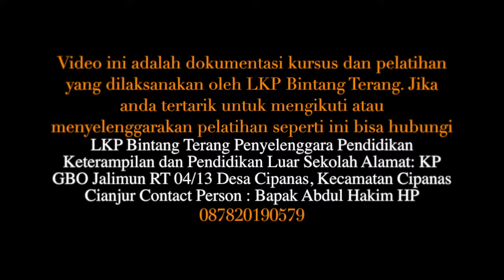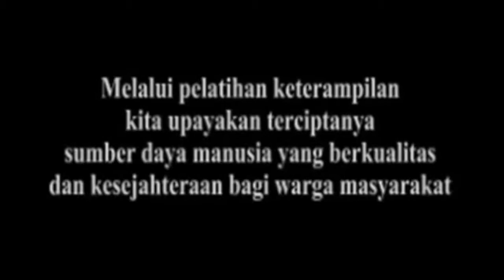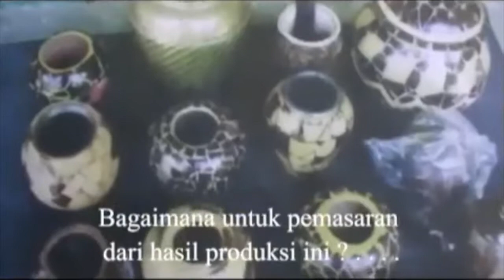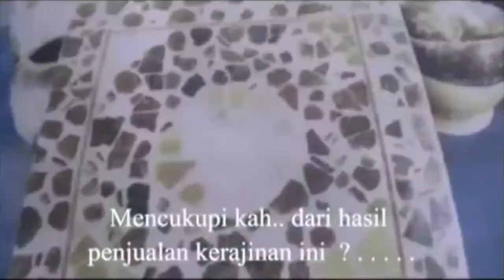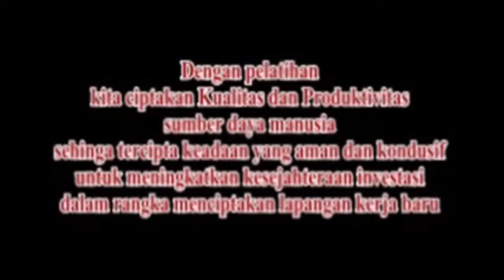Usaha Kerajinan Batok Kelapa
Video ini adalah dokumentasi kursus dan pelatihan yang dilaksanakan oleh LKP Bintang Terang.

LKP Bintang terang mengadakan Training kerajinan Batok kelapa secara sederhana. Dengan pelatihan ini, peserta bisa menggunakan limbah kelapa yang berlimpah dan mengolahnya menjadi kerajinan atau hiasan rumah.

Jika anda tertarik untuk mengikuti atau menyelenggarakan pelatihan seperti ini bisa hubungi LKP Bintang Terang di 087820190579